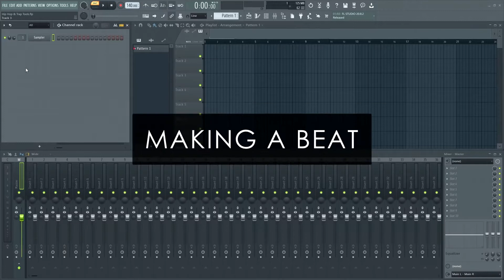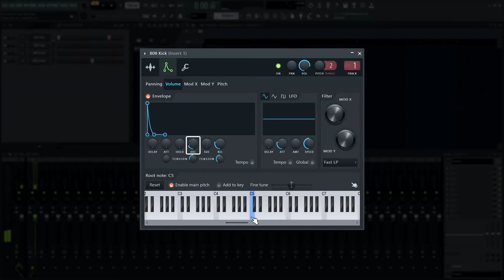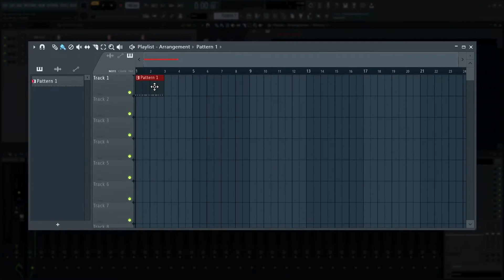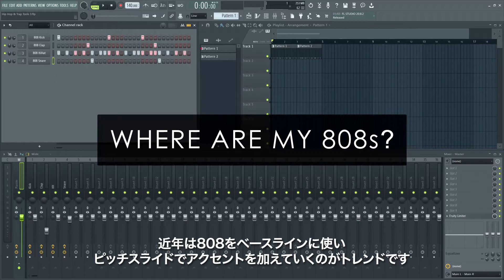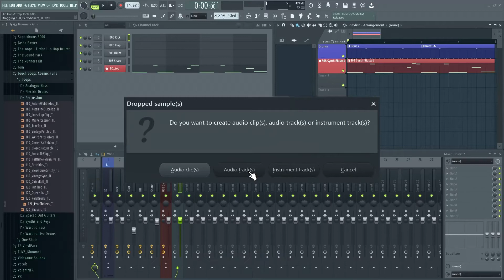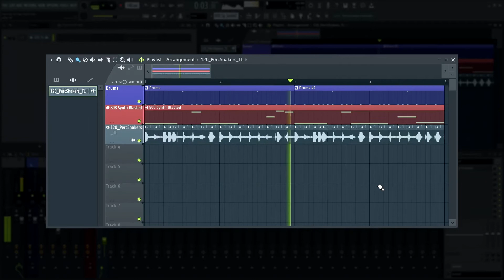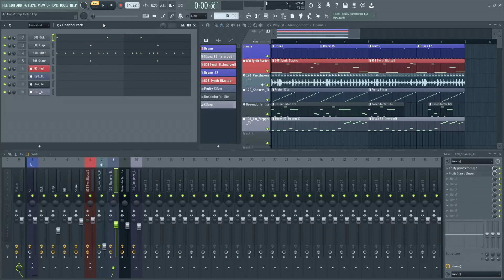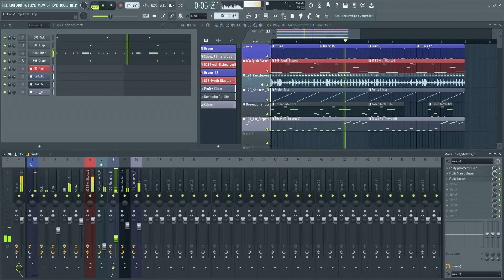FL STUDIO | Hip hop & Trap Tools【日本語字幕】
FL Studio に付属するツールを使用して、ヒップホップやトラップのビートを作成する方法をご紹介します。

■Hook Up, Inc. Twitter
■Hook Up, Inc. Facebook